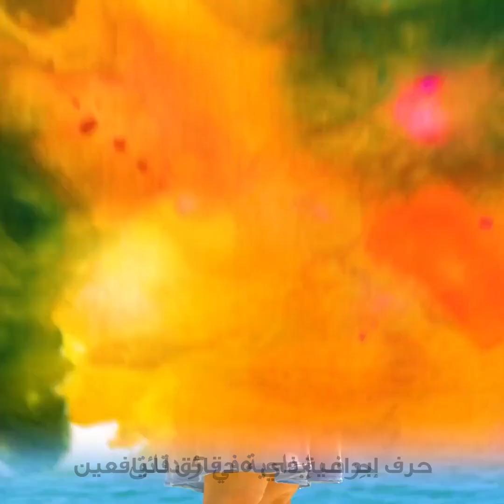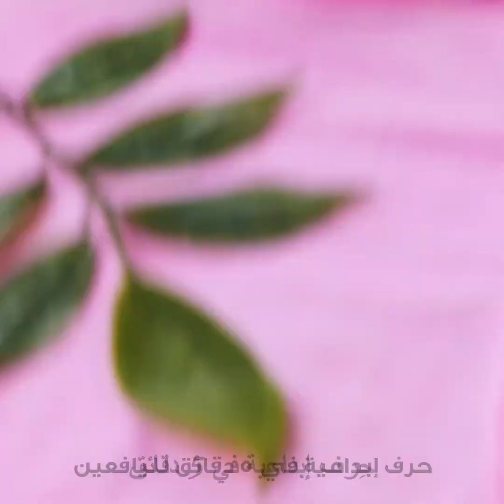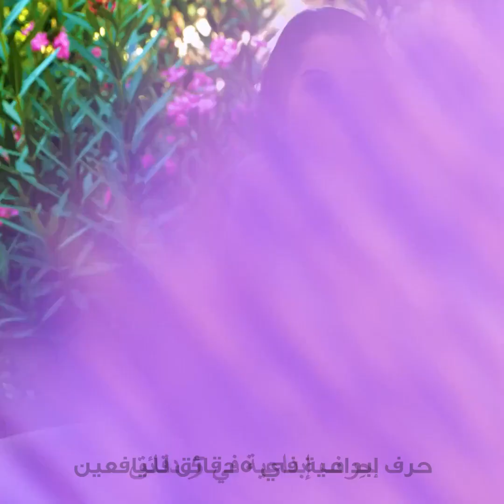أفكار سريعة للفتيات لتجديد ملابسك العادية بلمسة مبتكرة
استعدوا لقضاء وقت حافل بالمرح والألغاز الذكية التي تنتظركم في لعبة Island Questaway، استمتعوا بالأحداث المثيرة بينما تستكشفون الجزيرة الغامضة، وتكونون العلاقات وتبنون مزرعة أحلامكم. لا تفوتوا تجربة هذه اللعبة الرائعة

الطوابع الزمنية:
00:43 حيل ملابس أنيقة
09:43 كيف تطبع تصميمات على التيشيرت
10:17 كيف تجددين سترة جينز؟
12:14 تجديد بنطال الجينز